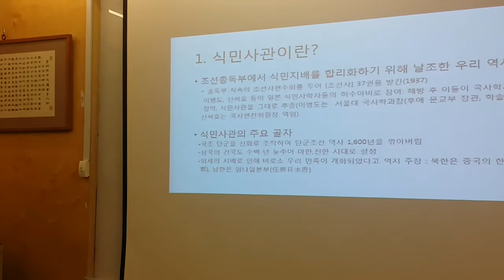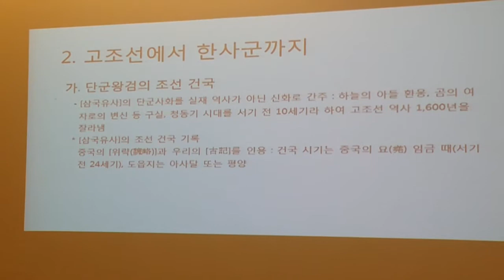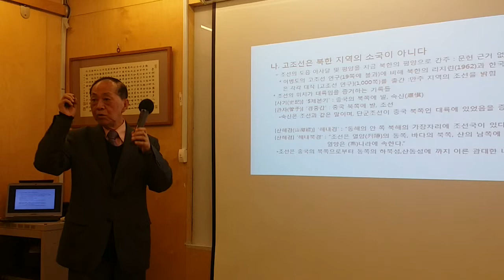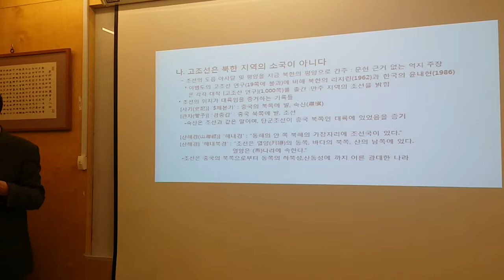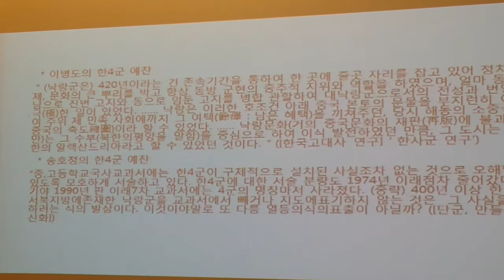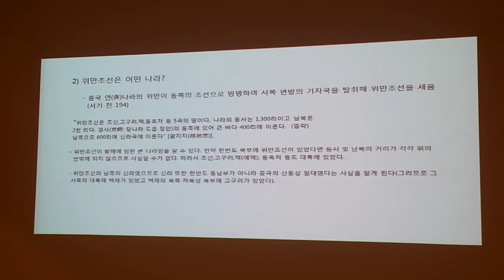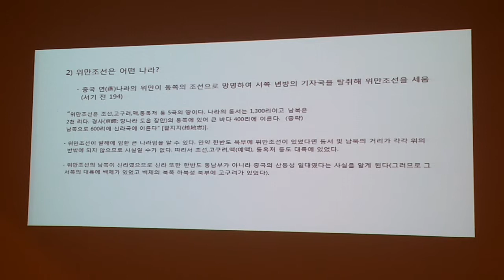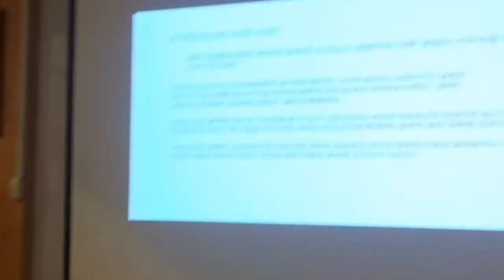국조전인문학아카데미 제4주차식민사학의 감춰진 맨얼굴 황순종교수(1)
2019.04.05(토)